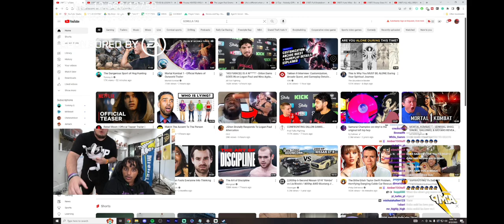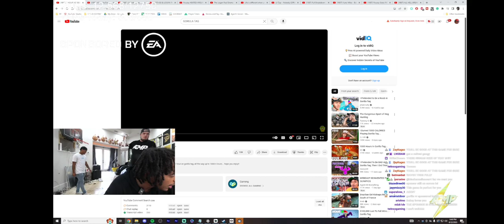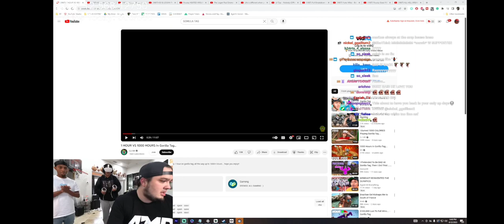Agent 00 Plays Gorilla Tag... *GONE WRONG*